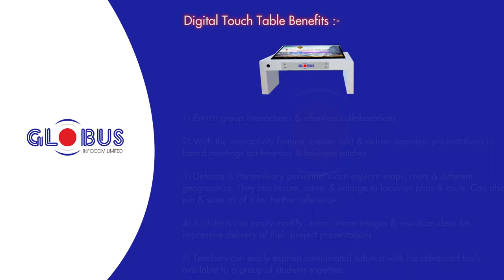Globus Infocom Digital Touch Table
Digital Touch Table is a multi-purpose touch-enabled device that finds utility in defence organizations, airports, railway stations, commercial places, etc. It comes in two variants with motorized or non-motorized Interactive Panel. The display is used to convey important information, bulletins, news in organizations. With the help of its touch-screen, Globus Digital Touch Table can also double up as a self-help device at public places like railway stations, shopping malls, airports, etc.